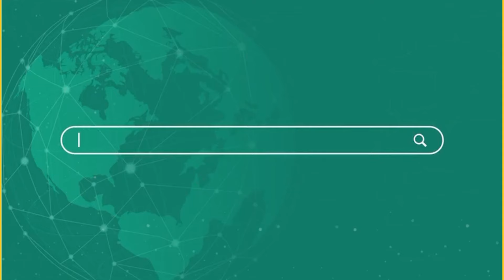Sanjay Singh को जेल की धमकी, भरे सदन में फूटा गुस्सा! | Budget Session 2024 | Latest News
AAP सांसद संजय सिंह ने कहा, "बीजेपी दलितों, पिछड़ों, आदिवासियों, अल्पसंख्यकों, मुस्लिमों, ईसाइयों, सिखों के विरोधी हैं और अगर यह ओबीसी आरक्षण बिल आया है और बीजेपी की मंशा साफ है तो उन्हें ये बिल पास करना चाहिए।“

AAP MP Sanjay Singh said, "BJP is against Dalits, backward classes, tribals, minorities, Muslims, Christians, Sikhs and if this OBC reservation bill has come and BJP's intention is clear then they should pass this bill."

FOLLOW करें -
इंस्टाग्राम पर क्लिक करे